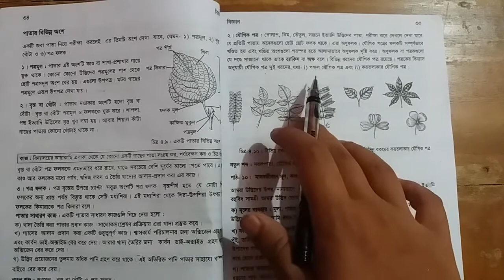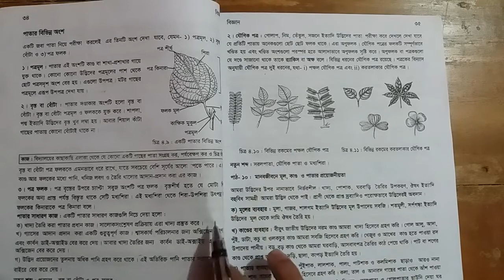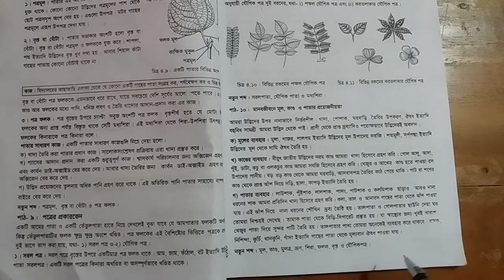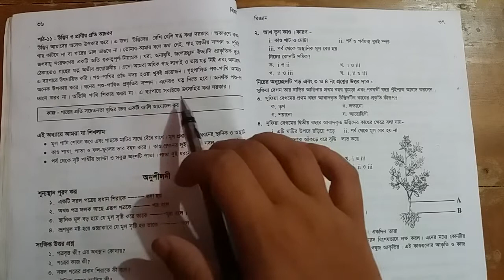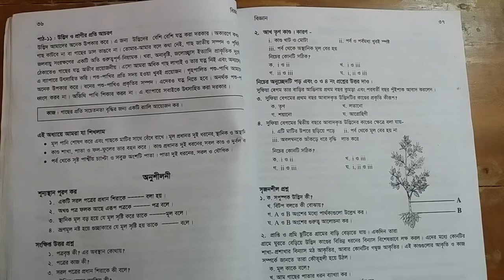ষষ্ঠ শ্রেণি, বিজ্ঞান, চতুর্থ অধ্যায় (মূল, পাতা ও কান্ডের ব্যবহার) by Abdur Rahman